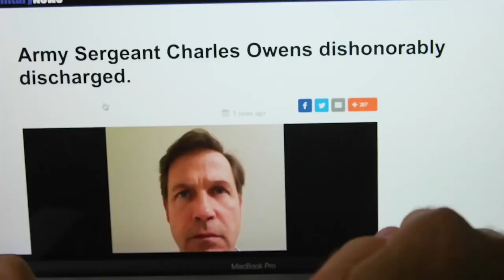THE PENTHOUSE Trailer (2021) Michael Pare, Nicholas Turturro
THE PENTHOUSE Trailer (2021) Michael Pare, Nicholas Turturro, Crime Mystery Thriller

🟡 The Penthouse Movie: A man covering up a crime assumes a nosy neighbor may have seen what he did. He turns the neighbor's lives upside down to keep his secret. But is there more to his motive?

Director:
Massimiliano Cerchi
Writer:
David Schifter
Stars:
Michael Paré, Nicholas Turturro, Krista Grotte Saxon